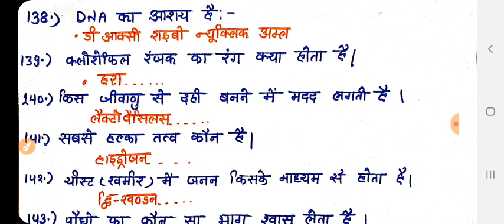विज्ञान के 1000 महत्वपूर्ण प्रश्नो का संग्रह जो बार बार पूछे जाते है (रेलवे विशेष)*भाग-6